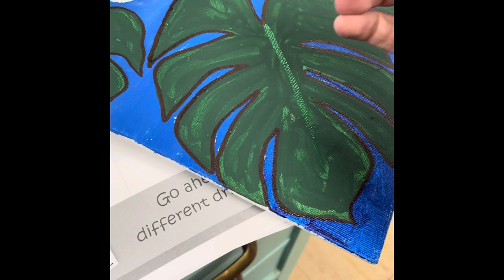Parrot acrylic painting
Creating a masking tape stencil to paint the background and leave items white for best color possible